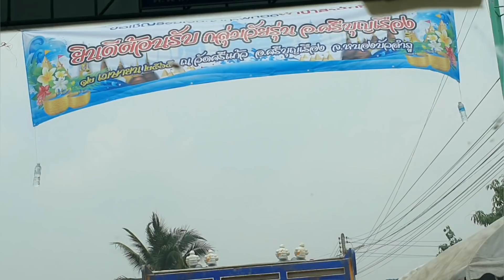แก๊งนางฟ้านำโดยนำโดยเจ๊แว่น ร่วมงานมิตติ้งสายบุญ